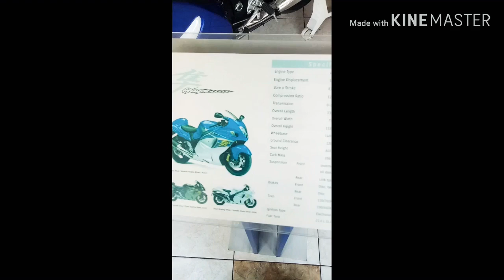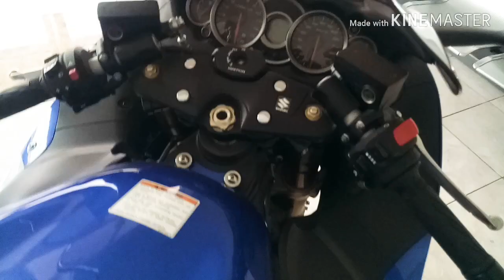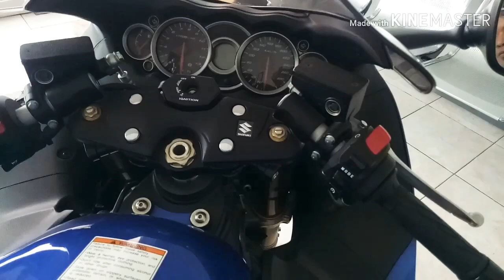Suzuki GSX Hayabusa 1300R Cocok Buat Contekan, Suzuki GSX-R150 Jadi Keren Bergaya Racing Look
Engine type ~4 stroke #4 cylinder liquid
Bore x stroke~81.0 mm x 65.0 mm
Compretion ratio~12.5:1
                       Rear~link type,coil spring
Brake front~disc twin
           Rear~disc
Ignition type~electronic ignition
Tires front 120/70zR17 M/c 58 W
Rear 190/50ZR17 M/C 73 W
Fuel tank~21 liter